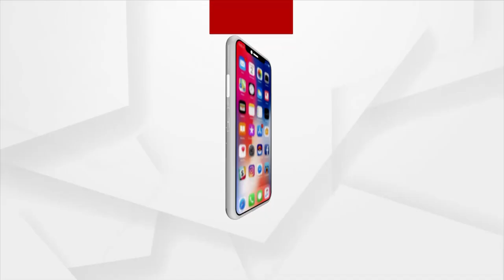ପିଏମ ଆବାସ ଯୋଜନାରେ ଅନିୟମିତତା ନେଇ ସରକାରଙ୍କ ଉପରେ ବର୍ଷିଲେ ବିଜେପି ସାଂସଦ ।